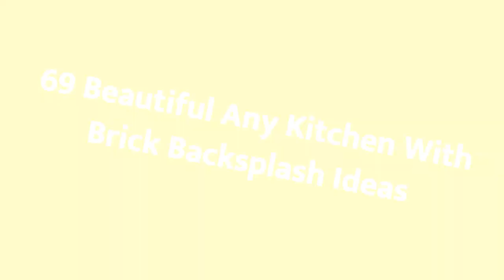75 Beautiful Any Kitchen With Brick Backsplash Design Ideas #227 🥰